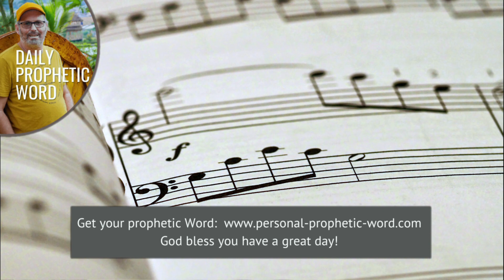Daily Prophetic Word 3 May 2024 All Words